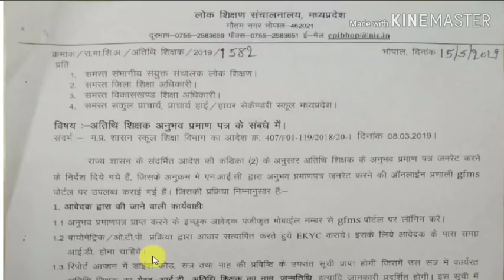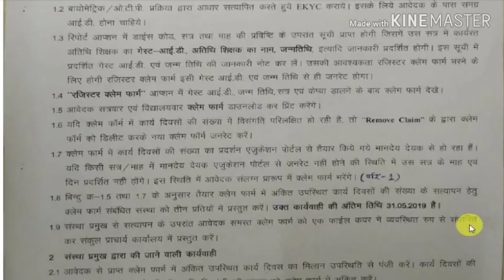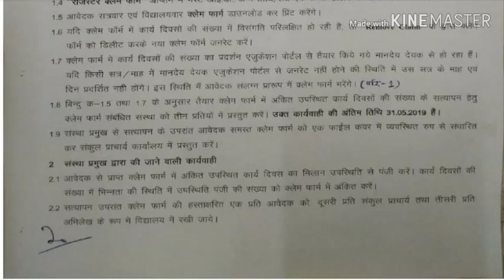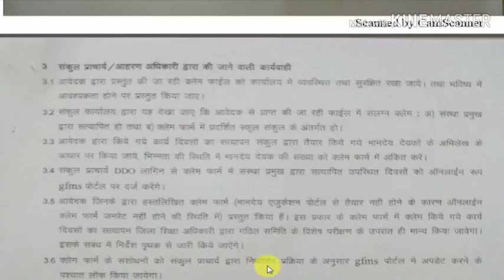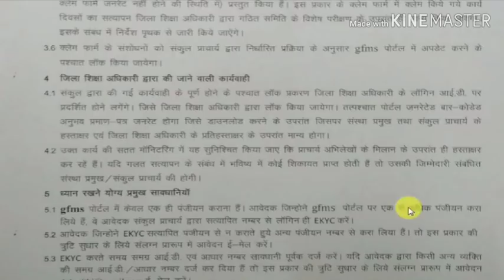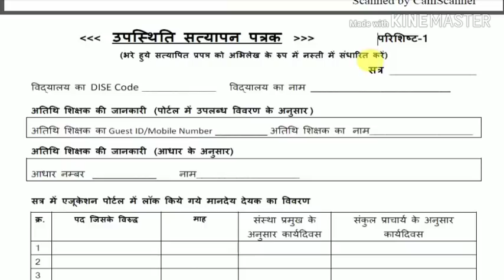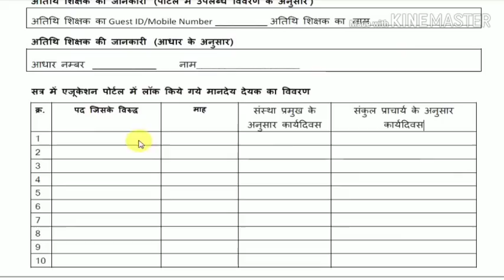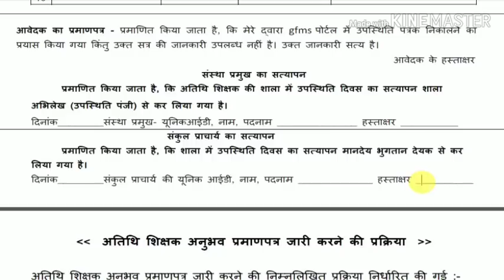Atithi Shikshak अनुभव मैनुअली आदेश जारी हुये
Atithi shikshak | experience certificate | अतिथि शिक्षक उपस्थिति  पत्रक  पूरी जानकारी